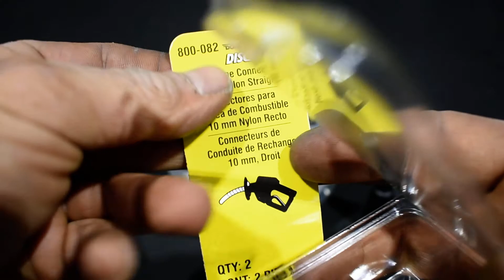Fuel pump upgrade, finally I figure it out! (part 4)